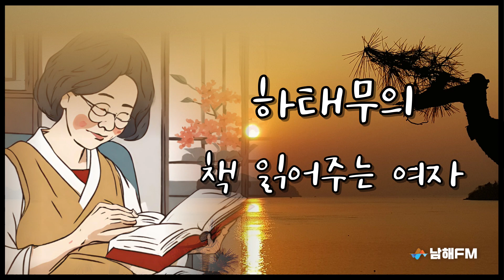[교양] 시인, 수필가 하태무의 책 읽어주는 여자 84회차 진주사람 정행길 중 이성자화백과 프랑스의 아틀리에 은하수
"우리가 만드는 우리 남해의 방송!"
남해FM공동체라디오방송은 우리 남해인들의 이야기를 담는 우리 남해의 방송입니다.

FM 91.9MHz 사단법인 남해FM공동체라디오방송 NBS(SouthSea Brodcasting System)은 방송통신위원회에서 허가를 받은 비영리 공익 지상파 방송사로 경남 남해군(읍) 위치하고 있습니다.

남해FM공동체라디오방송은 남해군민이 소유하고 남해군민이 운영하며, 남해군민이 진행하는 공동체라디오방송으로 비영리 공익 지상파 라디오방송입니다.

남해FM공동체라디오방송의 모든 프로그램은 남해군민들로 이루어진 방송자원활동가들의 자원봉사활동으로 제작되어지고 있습니다.